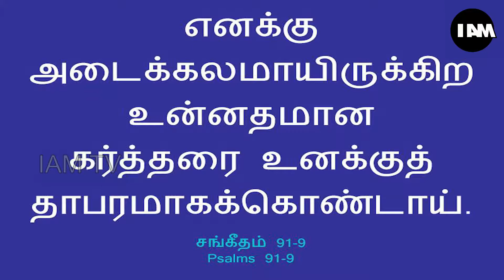The Shadow of Almighty (Part 2)